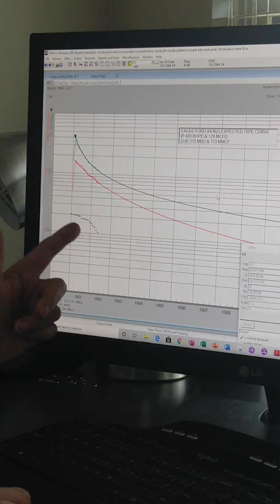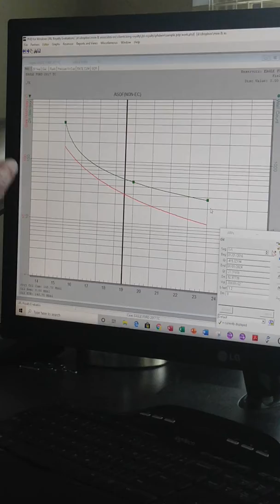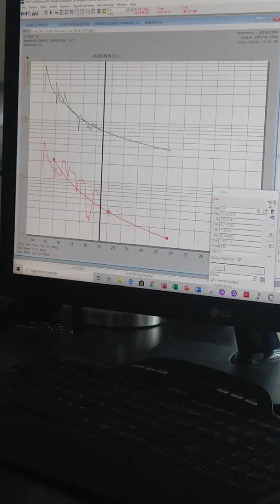PHDWin PDP Decline Tip (Petroleum Consulting Software)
A quick tip for PHDWin PDP Decline Analysis by our lead petroleum engineer, Kurt Mire, perfect for students and other industry professionals looking to expand their knowledge!
Since 2004 Mire & Associates, Inc., has advised clients on a range of upstream oil and gas projects located in the U.S. and internationally, our services include:
Oil & Gas Property Evaluations
Acquisition Evaluations
Conventional & Unconventional Reserve Estimates
Shale Type Curve Creation & Analysis
SEC Reserves Reports
Economic Analysis
Drilling Prospect Risk Evaluation
Monte Carlo Simulation
Probabilistic Resource Analysis
Royalty Evaluations
Field Development
Field Studies
Deal Screening
Market Analysis
Project Economics
Reserve Audits
Contract Technical Personnel
Workover & Recompletion Evaluations
Mineral Interest Evaluations
Estate Tax Valuations
Nodal Analysis Modelling
P&A Abeyance Reports for Texas Railroad Commission compliance
PHDWin database creation
PHDWin to Aries Database Conversions